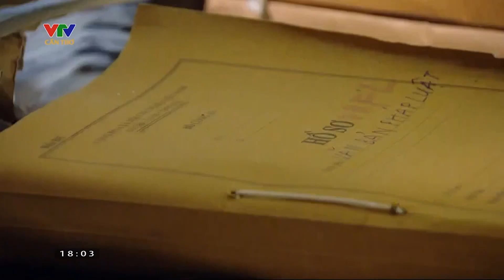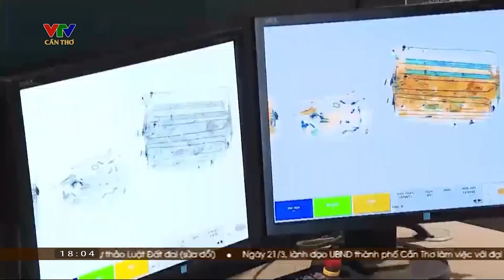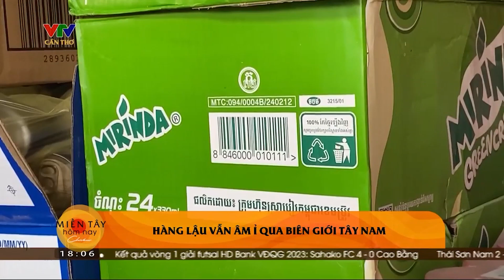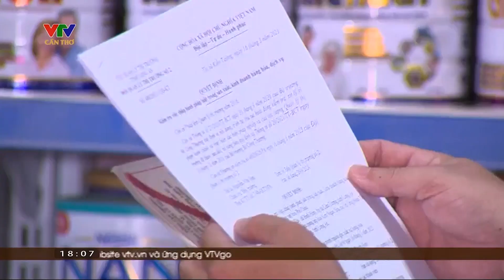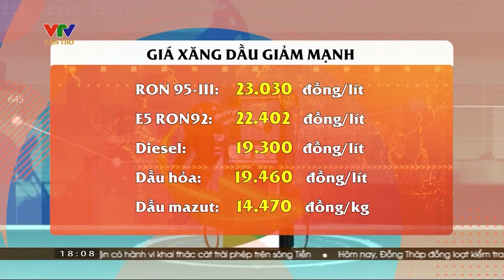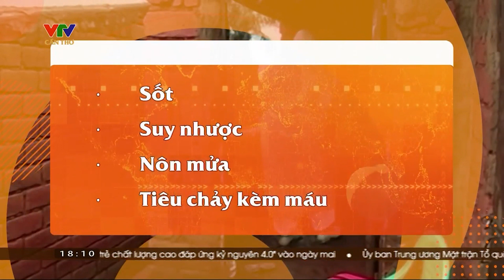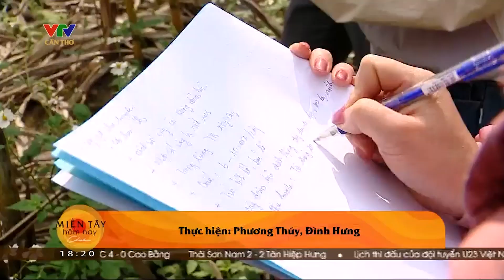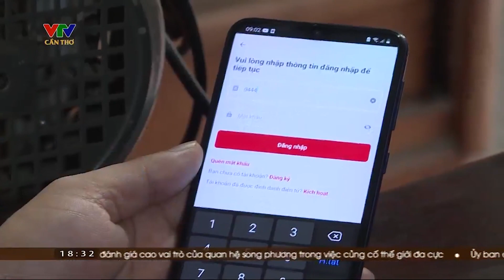VTV Cần Thơ: Bản tin chiều 21/03 | Tin tức thời sự mới nhất hôm nay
"Miền Tây Hôm Nay | VTV Cần Thơ Chiều Ngày 21/03 | Tin Tức Thời Sự Mới Nhất | Dự Báo Thời Tiết Hôm Nay |  VTV Cần Thơ